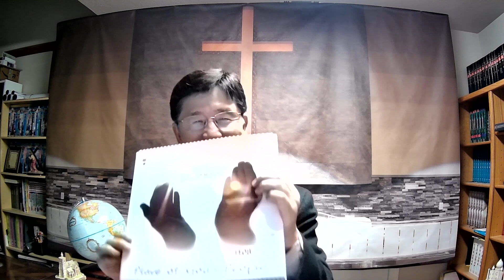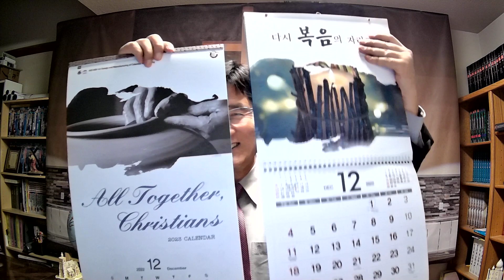2022년 12월 2일 금새벽